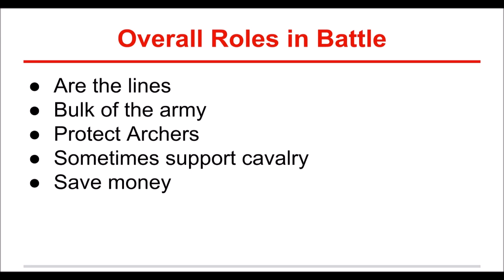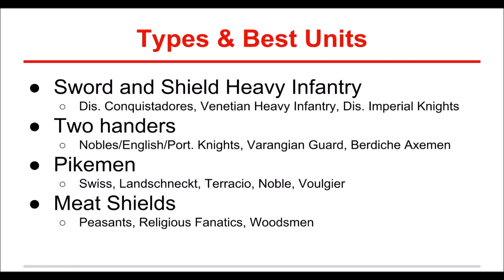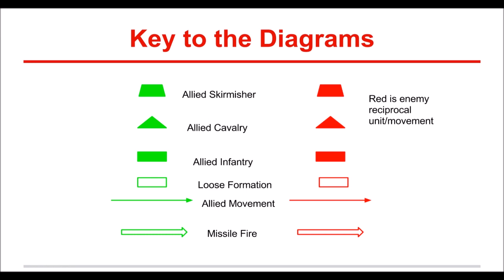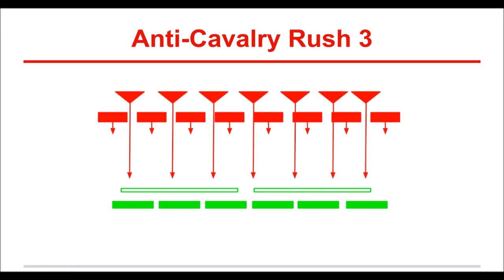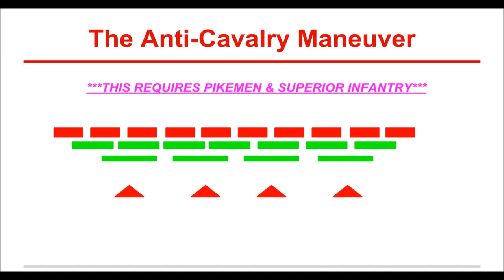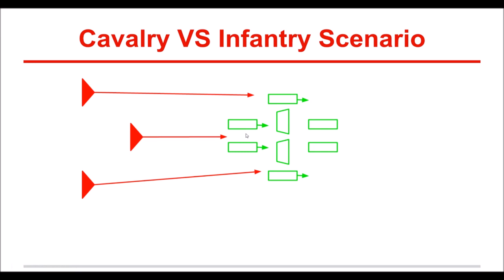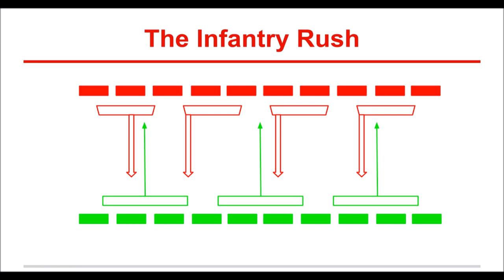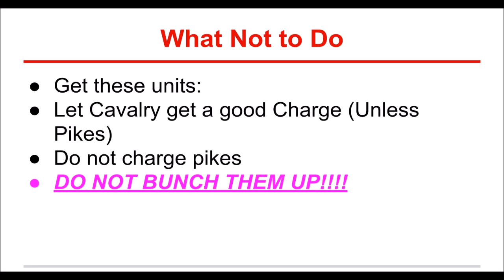Noob School for Medieval II: Total War #3 Infantry Tactics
Swissman teaches the basics of Infantry